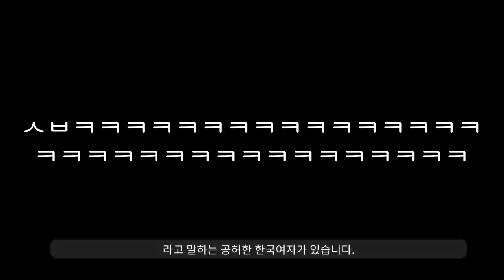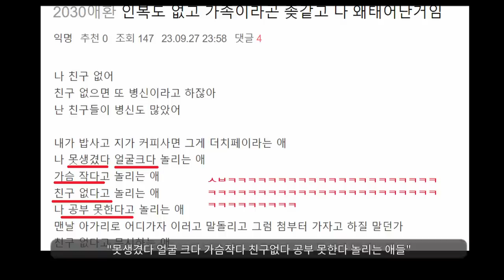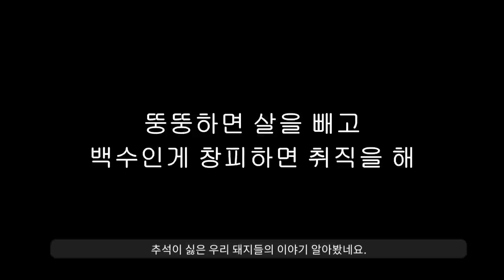"뚱녀들이 추석을 싫어하는 이유ㅋㅋㅋ 개웃기네"